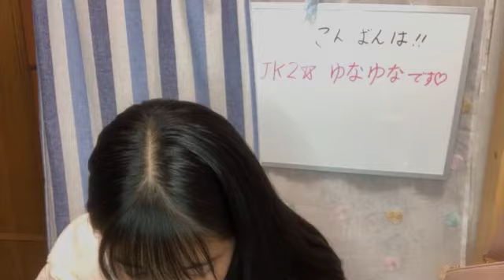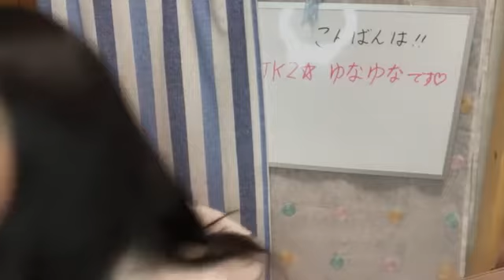川又 優菜（STU48 2期研究生） 2020年04月10日20時31分55秒 SHOWROOM配信